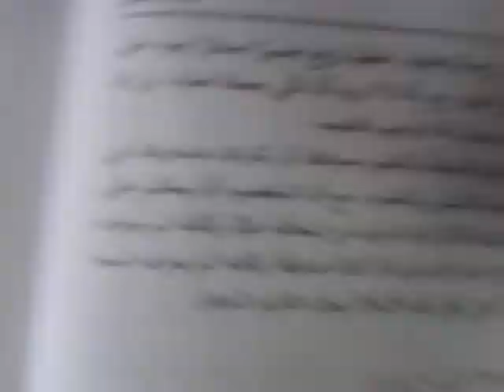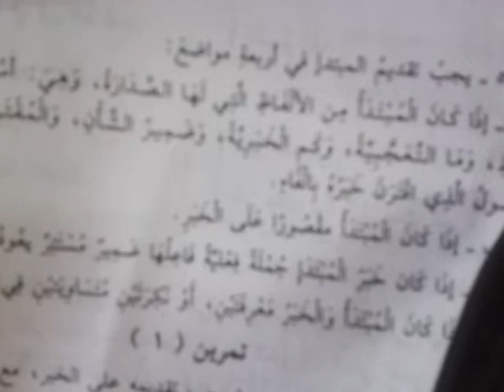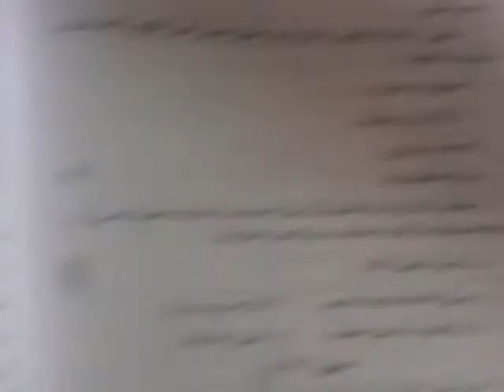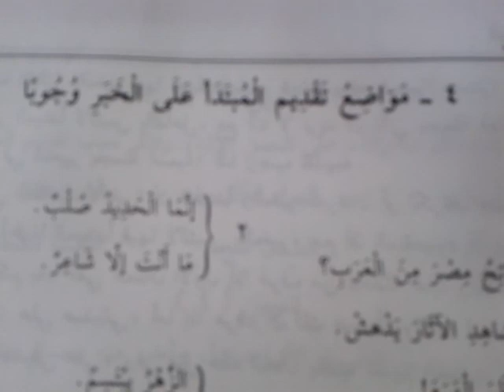அரபு இலக்கணம் Arabic grammar in Tamil 134 مواضع تقديم المبتدأ على الخبر وجوبا